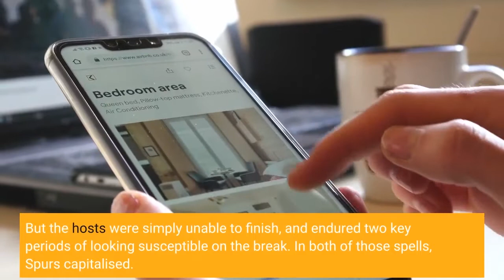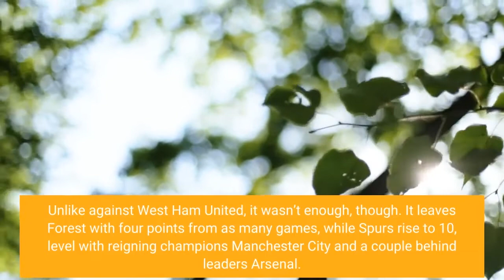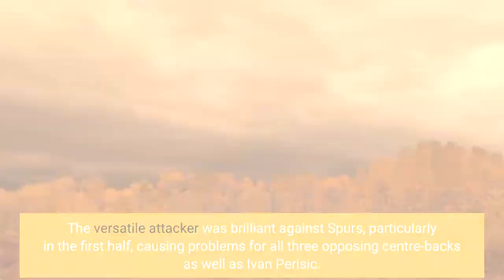Nottingham Forest vs Tottenham result highlights from Premier League as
THE CITY GROUND, NOTTINGHAM — Harry Kane was at the double for Tottenham Hotspur, who held off constant Nottingham Forest pressure to take all three points on Sunday afternoon. Antonio Conte’s men produced a relatively poor performance in the East Midlands, with a lack of urgency seeing a spirited Forest dominate possession and carve out some presentable chances. But the hosts were simply unable to finish, and endured two key periods of looking susceptible on the break. In both of those spells, Spurs capitalised. Dejan Kulusevski, one of Spurs’ few bright sparks, broke through the heart of the Forest backline before teeing up Kane for the early opener. With nine minutes left on the clock, the North Londoners killed the game with Richarlison’s superb outside-of-the-boot cross finding Kane in space at the back post, for the England captain to stoop down and head in. Kane was making amends for earlier spurning a chance of a second goal, with his second-half penalty having been saved by Dean Henderson. The former Manchester United goalkeeper stepped up with a big spot-kick save for the second game here in succession. Unlike against West Ham United, it wasn’t enough, though. It leaves Forest with four points from as many games, while Spurs rise to 10, level with reigning champions Manchester City and a couple behind leaders Arsenal. MORE: Updated Premier League top-scorer standingsPlenty of promise for Forest - but a focal point is neededThe transfer fee of Morgan Gibbs-White, potentially rising to £42.5m, raised plenty of eyebrows over the last fortnight - but there is no doubt he is the man for this Forest side. The versatile attacker was brilliant against Spurs, particularly in the first half, causing problems for all three opposing centre-backs as well as Ivan Perisic. He spotted balls nobody else did, and generally looked a level above many of his teammates - which was a feat in itself, after such a strong team performance. He dovetailed well with both Jesse Lingard and Brennan Johnson, with the trio interchanging positions throughout. They were slightly more weighted towards the right flank, almost with two central playmakers and one right winger at any one time. Lingard took up either of the two left-most roles, Johnson in the right two, and Gibbs-White caused havoc everywhere. They crafted opportunities at ease, getting in behind Spurs' defence and into the box, but the cutbacks and crosses were ultimately to nobody. This Forest team is crying out for a centre-forward who can finish. Somebody to gamble, somebody to stand at the back post when needed, rather than another busy hard-worker. Taiwo Awoniyi, despite his impressive physical frame and his winning goal against West Ham, showed he was in the latter camp, and is not the difference-maker Steve Cooper requires. Emmanuel Dennis came on today, too, but appears to be another who fits in rather than stands out.